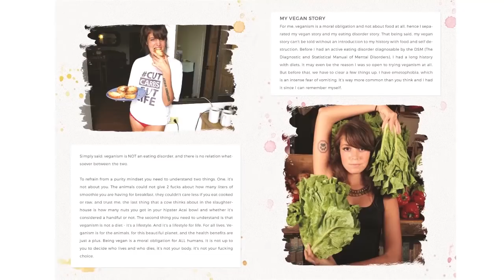SWEDEN TRAVEL VLOG // EXPLORING STOCKHOLM